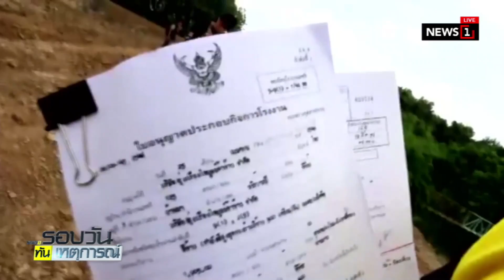กอ.รมน.พิจิตร จ่อใช้ ม.157 ฟันพวกเกียร์ว่าง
2018/10/19 กอ.รมน.พิจิตร จ่อใช้ ม.157 ฟันพวกเกียร์ว่าง